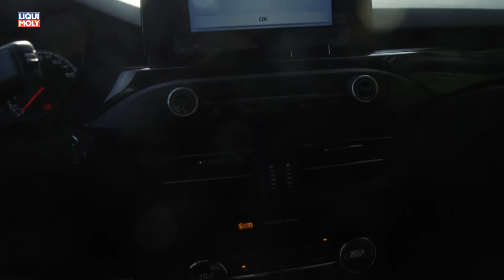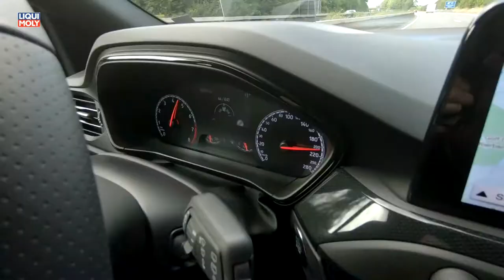Onlinemotor Ford Focus ST 2019 Fahraufnahmen Musik Manga Action von Framtraxx de